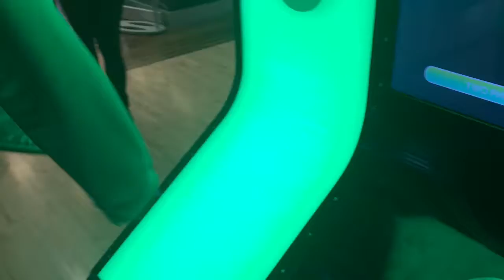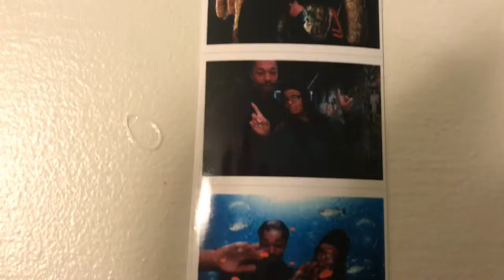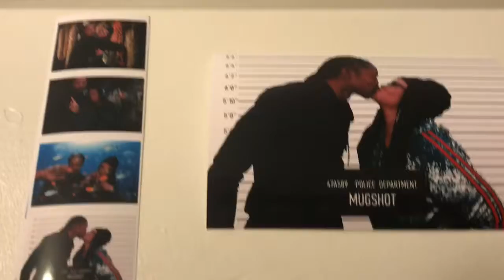Spend the weekend with me and my boyfriend | shopping, lunch date and movies